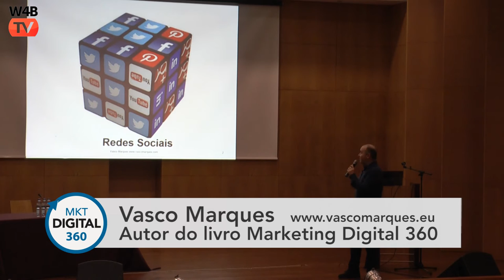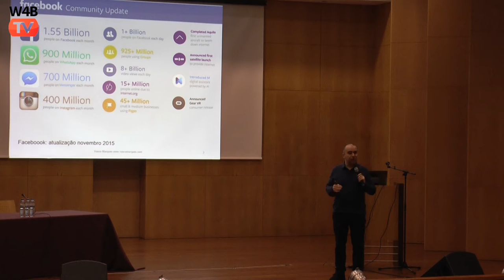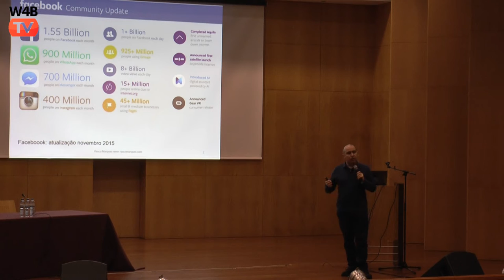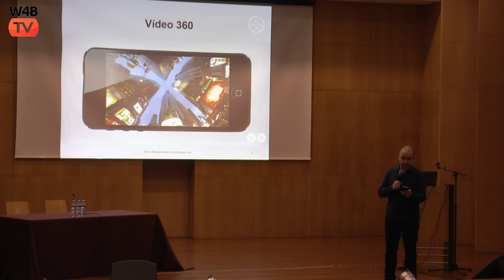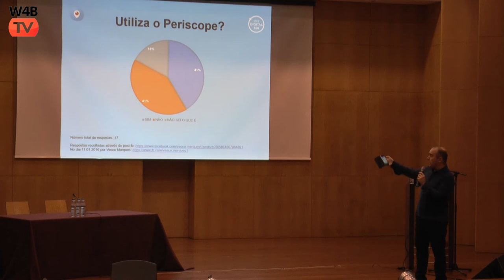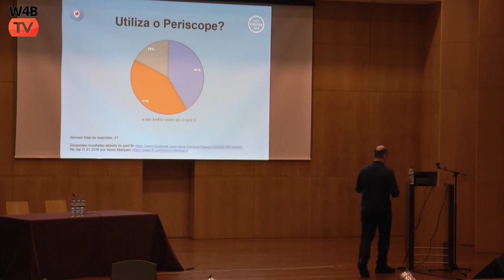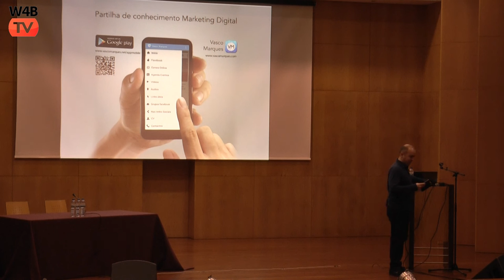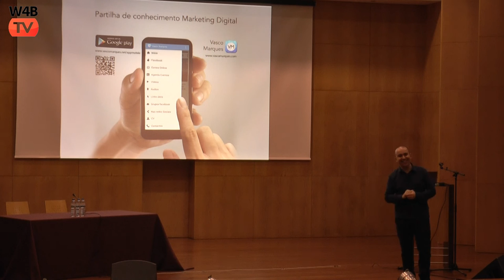seminario marketing digital 360 colegio de gaia